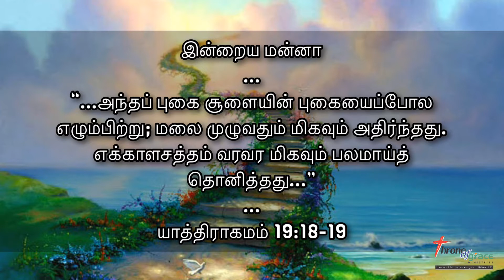தேவன் அவனுக்கு வாக்கினால் மறுமொழி கொடுத்தார் (யாத்‭19:18-19‬) - Thought for the day(Tamil) 18Apr2020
“கர்த்தர் சீனாய்மலையின்மேல் அக்கினியில் இறங்கினபடியால், அது முழுவதும் புகைக்காடாய் இருந்தது; அந்தப் புகை சூளையின் புகையைப்போல எழும்பிற்று; மலை முழுவதும் மிகவும் அதிர்ந்தது. எக்காளசத்தம் வரவர மிகவும் பலமாய்த் தொனித்தது; மோசே பேசினான்; தேவன் அவனுக்கு வாக்கினால் மறுமொழி கொடுத்தார்.”
(யாத்திராகமம்‬ ‭19:18-19‬)